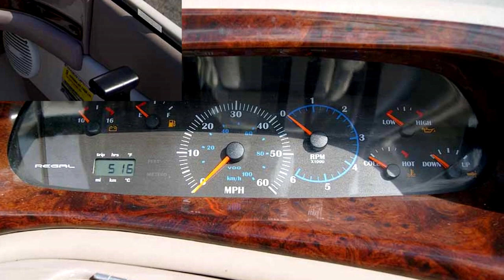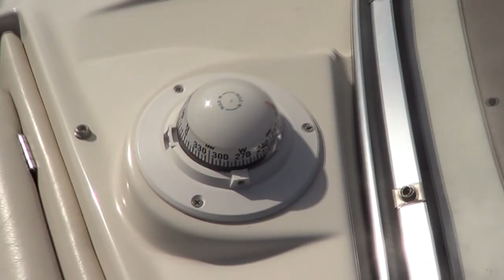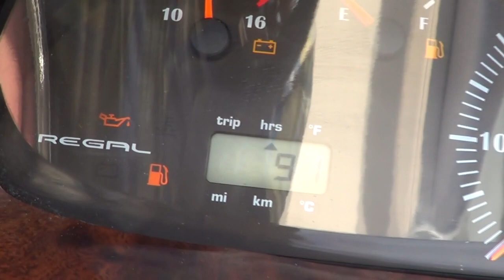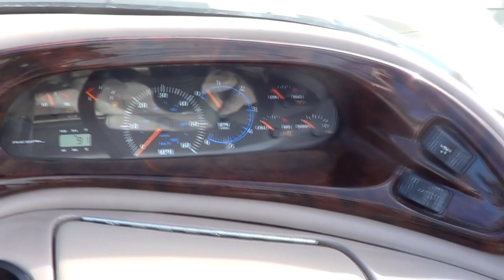2001 Regal Fastrac 2100LSR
Rolls-Royce of sport bowriders, this Regal Fastrac 2100LSR has superb layout and materials, handles beautifully and looks great. With Fastrac stepped hull system and Volvo Penta 4.3 GX-I 210hp i/o engine the boat handles great, feels very fast and smooth.